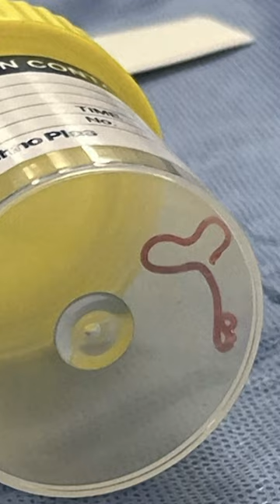Roundworm pulled from woman's brain leaves doctors stunned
A neurosurgeon performing a biopsy pulled a roundworm, known as a parasite that infects snakes, from a woman's brain.

In what scientists are calling a world first, a 3-inch worm was found alive after doctors performed surgery on the brain of an Australian woman.

The worm was pulled from a 64-year-old woman last year, who had been suffering from symptoms including stomach pain, cough, forgetfulness and depression, according to the findings documented in a study in the Emerging Infectious Diseases Journal from the Centers for Disease Control and Prevention.